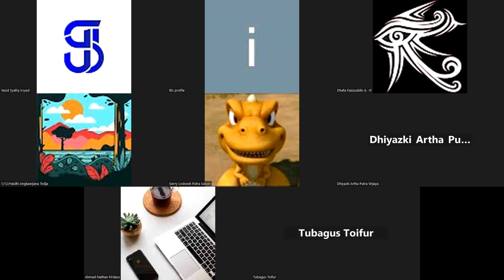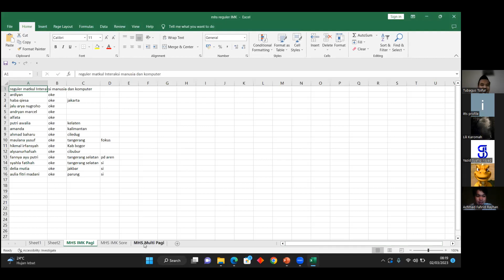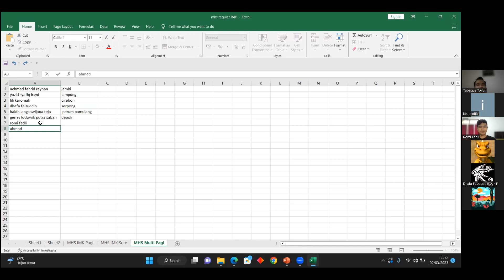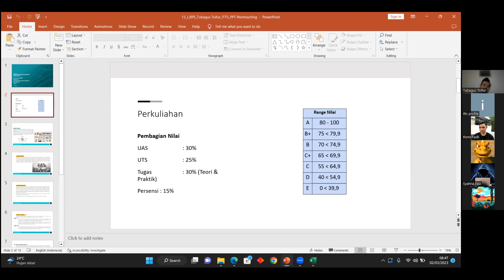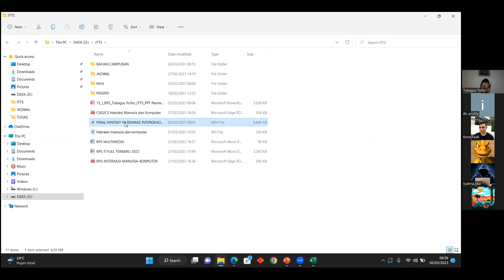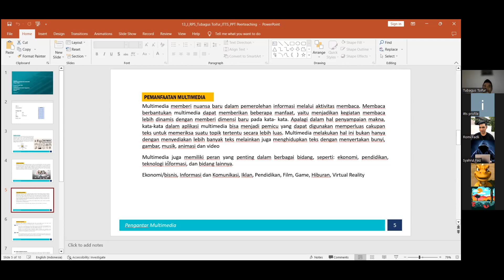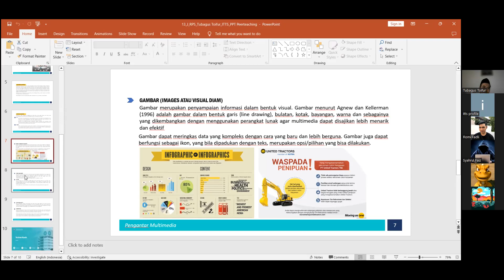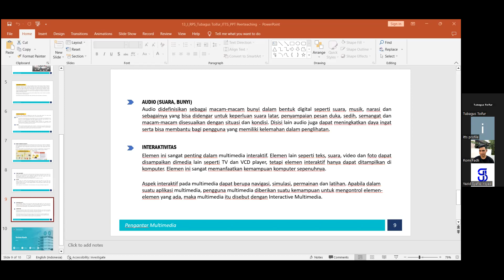2023-03-02 Multimedia - Reg